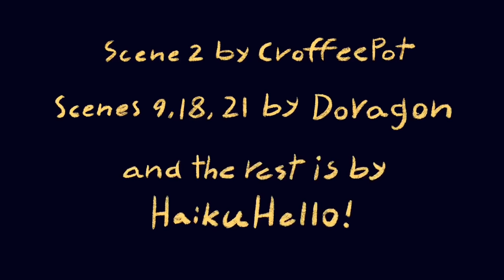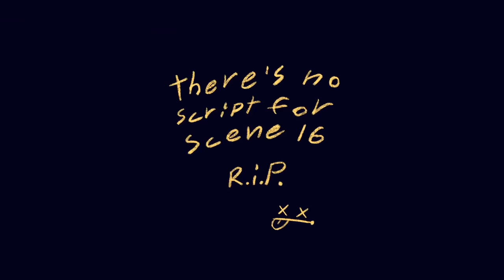Run Rabbit Run (Little Nightmares 2 MAP)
originally I thought that this map was gonna have more people in it and be finished earlier. but half of the scenes were taken and the majority of the people who joined didn't submit anything. it looked like it was gonna end up unfinished like Croffee's last map. I didn't want this to have the same fate as the last one, and so I decided to work on all the unfinished scenes myself and help it to completion! it took 3 months to make and here it finally is!